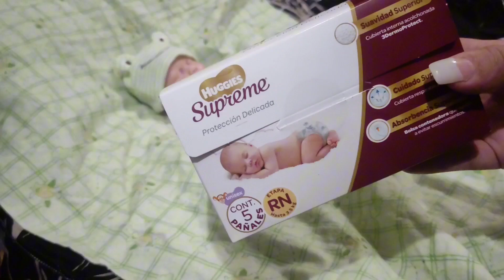VISITANDO EL TIANGUIS DE BALDERAS 😍 Primer paseo CON MI BEBÉ DE SILICONA 😍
EN HONOR A MI ADORADA SANTITA 💕 VISITANOS EN FACEBOOK